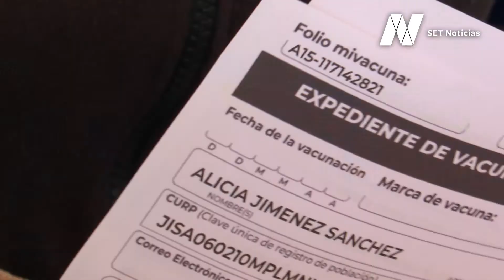Largas filas durante la vacunación contra Coronavirus en Amozoc.